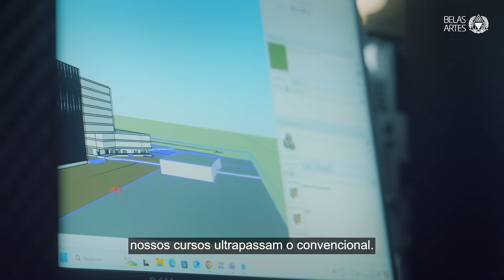BELAS ARTES ARQUITETURA GRADUAÇÃO 2025